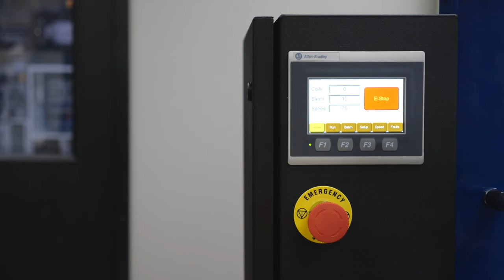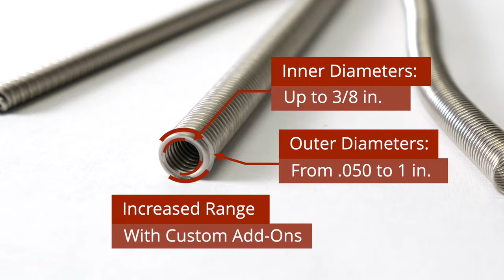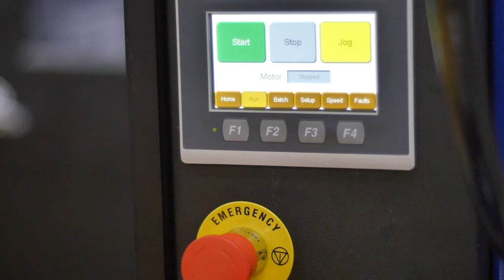Platt Coiler: World Model 3000 Coiling Machine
The World Model 3000 is a coiler for the electric coil heating industry with, combining modern technology with time-tested functionality. Our flagship coiler is the product of more than 70 years of coiling experience, and offers a long list of user-friendly features.

The World Model 3000 is also known for its versatility, capable of a coiling a flat or standard wire in a wide range of gauges, with inner diameters up to 3/8 in. Single, twin, triple and space-wound coils are possible to manufacture, as well as porcupine coils with an optional add-on.

The electric coil heating industry has trusted Platt coilers since 1953, and our expert support team is here to help with installation, setup and troubleshooting on any job.

You can learn more about WM 3000 coiler capabilities by downloading our information packet

Platt Coiler World Model 3000 Features:

PLC touch screen
Wire gauges from 13 to 30
Coil outer diameters from .050 in. to 1 in.
Coil lengths of 1 in. or more
Single, twin, triple or space wound coils
Compatible with ribbon/flat or standard resistance wire
Standard coil inner diameters up to 3/8 in.
Adaptable to produce porcupine coils